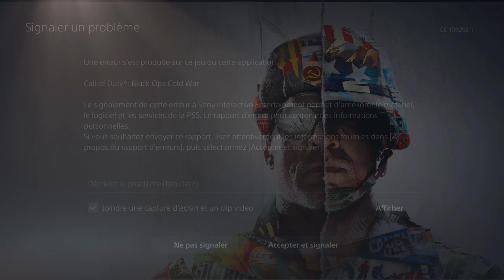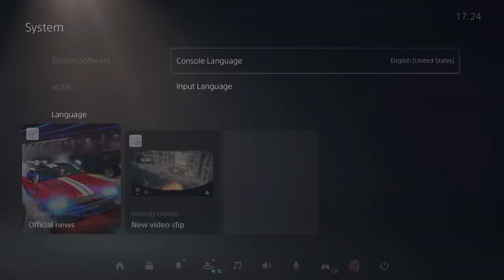TUTO ÉVITER LE CODE ERREUR SUR CALL OF DUTY PS5 (CE-1008255-1)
Salut les amis aujourd'hui on se retrouve sur playstation 5 pour vous expliquer comment éviter l'erreur CE-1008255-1 ! Si la vidéo te plaît tu peux mettre un bon gros pouce bleu!